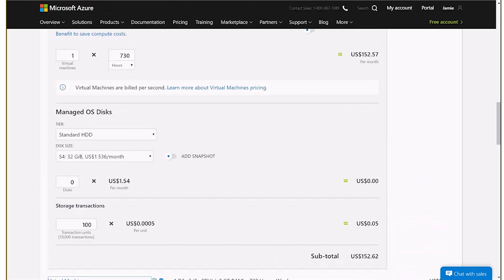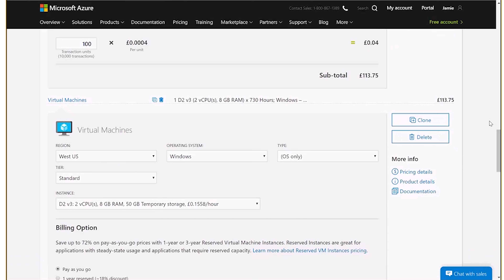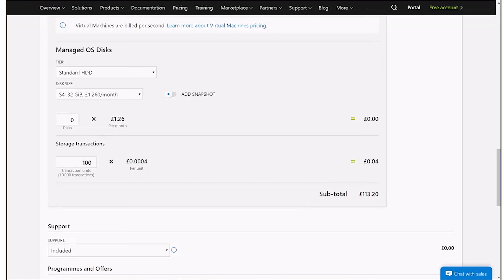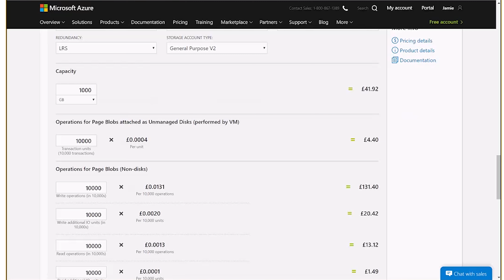Azure 'Where To Begin' White Board - Part 1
Listen to Phoenix's Cloud Solutions Specialist, Jamie Shand, give his views on the pro's and cons of the cloud.